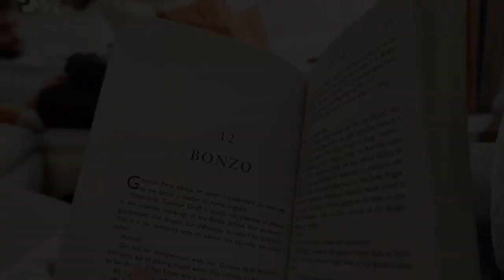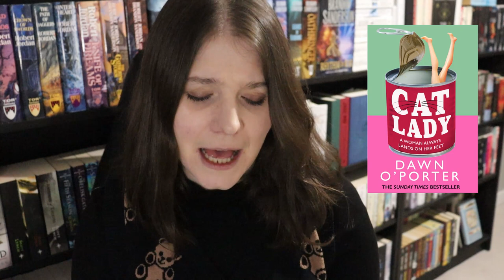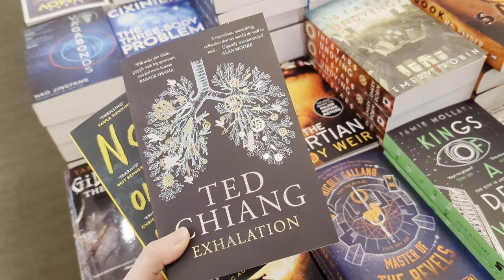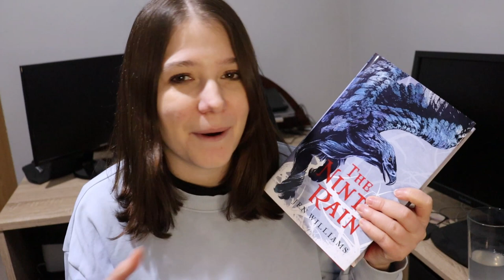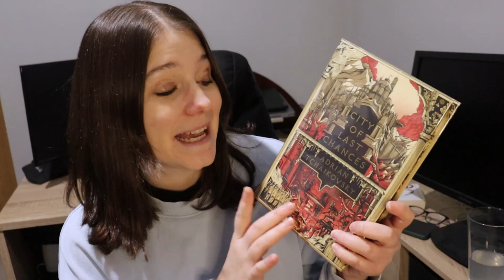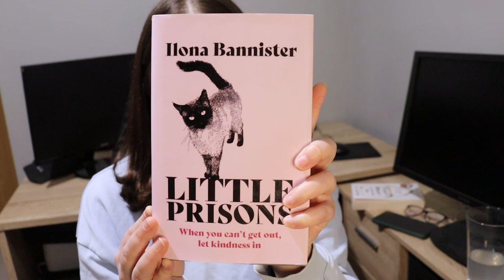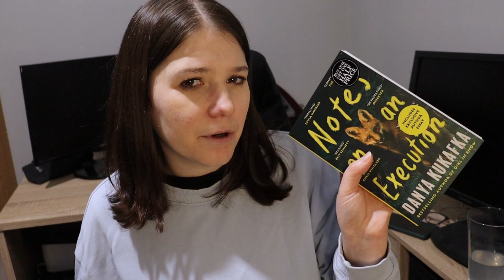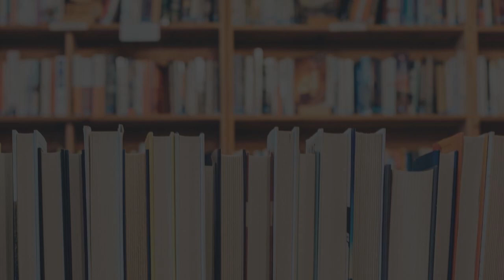book shopping in oxford + a big book haul 📚✨ the final vlog of the year [CC]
It's time for the final reading vlog of the year! This vlog includes a snapshot of my festive celebrations, book shopping in Oxford, and my December book haul.

BOOKS MENTIONED:
'Tis the Season for Revenge by Morgan Elizabeth
Cat Lady by Dawn O'Porter*
Eleanor Oliphant is Completely Fine by Gail Honeyman
The Winnowing Flame trilogy by Jen Williams
Betty by Tiffany Tiffany McDaniel
City of Last Chances by Adrian Tchaikovsky
Friends, Lovers and the Big Terrible Thing by Matthew Perry
Little Prisons by Ilona Bannister
And Every Morning the Way Home Gets Longer and Longer by Fredrik Backman
Britt-Marie Was Here by Fredrik Backman
Notes on an Execution by Danya Kukafka
Godmersham Park by Gill Hornby
Fool's Errand by Robin Hobb

Asterix (*) indicates I received a copy of this book via NetGalley in exchange for my honest review.

In 2022 I'm using CAWPILE (created by Book Roast) to rate every fiction book I read.